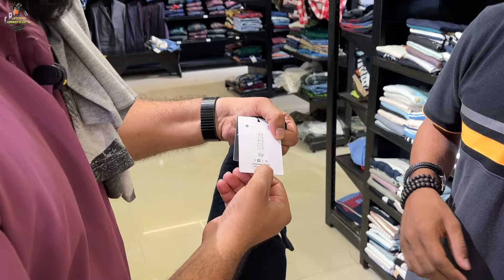🔥😱200% BRANDED DRESSES AT LOWEST PRICE | STARTS AT ₹199 | CLUB 360 | RUNNING COMMENTARY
Hi friends see  this video is CLUB 360 PERUNGUDI Shop this shop all BRANDED DRESSES  selling shop in chennai so try this shop guys and thank you all

Club360 ( Branch 2 )

No 55, 1st Street , Thiruvengadam Nagar, Mgr Road, Kandenchavadi, Perungudi, Chennai - 600 096

Timing : 10:30 Am - 10:30Pm ( Monday To Sunday )

Retail Link👇🏻

Wholesale 👇🏻

Watches 👇🏻

YouTube Channel Name : Club 360 Clothing

| இது கடை நம்பர் அல்ல |
Advertising contact👇
Promotion Number👇